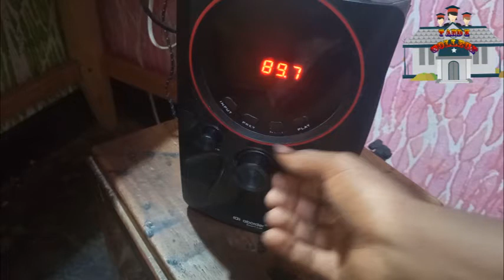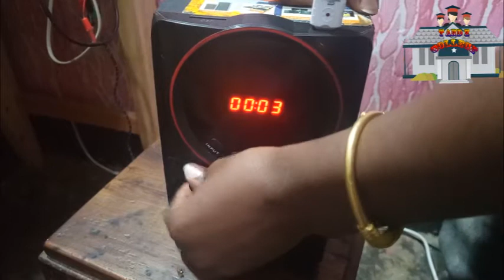SABUFA ISIYO SOMA UPANDE WA FLASH @FUNDI RADIO